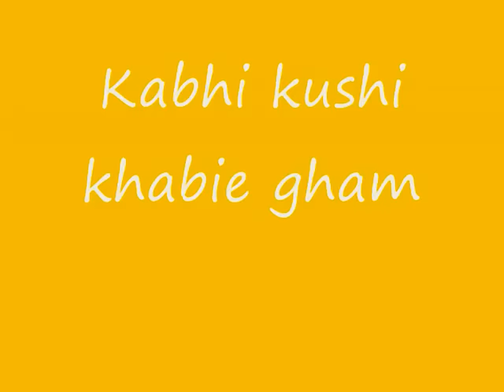kabhi kushi khabie gham sad By (Mastan Khan007).flv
mastankhan007